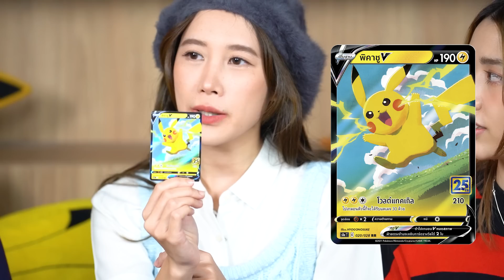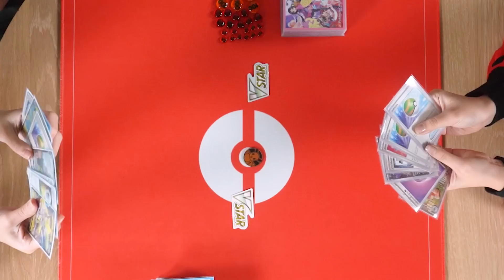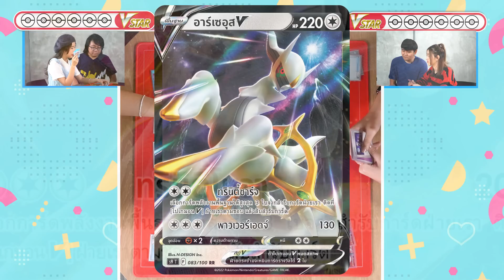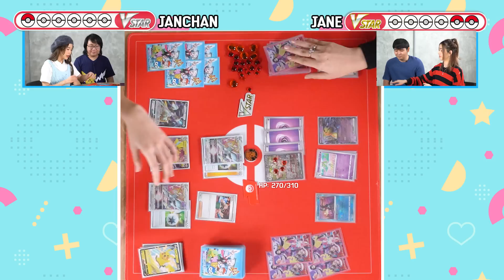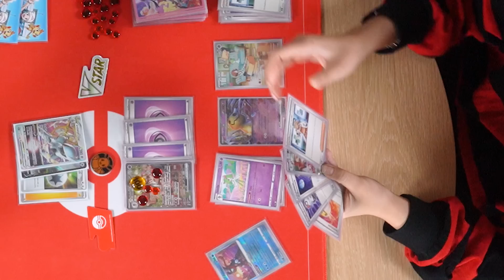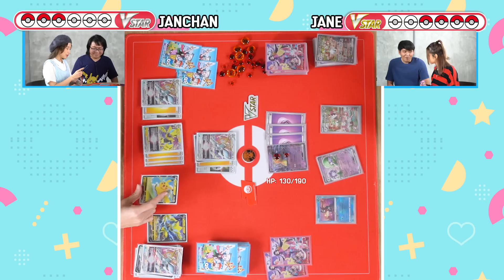Janchan & Jane กับวิถีแห่งโปเกมอนการ์ด | EP.1 เริ่มต้นการเดินทาง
สองสาวแจนจังและเจนมาพร้อมกับโปเกมอนคู่หูและความมั่นใจสูงทะลุมิติ แต่พวกเธอจะแบตเทิลได้เก่งซักแค่ไหน ติดตามได้ใน "Janchan & Jane กับวิถีแห่งโปเกมอนการ์ด"

ในตอนแรกนี้ทั้งสองจะมาเรียนวิถีแห่งโปเกมอนการ์ด แม้จะเลือกโปเกมอนคู่หูและจัดเด็คมาเอง แต่พวกเธอเล่นเป็นหรือยัง รู้กฏแค่ไหน ยังคงเป็นปริศนาธรรม

ทั้งสองจะกลายเป็นเทรนเนอร์ยอดฝีมือที่ไปแข่งการ์ดระดับประเทศอย่าง Pokémon Championships Thailand แล้วไปต่อที่สนามชิงแชมป์โลก Pokémon World Champions ที่ญี่ปุ่นได้ในไม่กี่เดือนจริงหรือ ต้องไม่ลืมติดตาม"Janchan & Jane กับวิถีแห่งโปเกมอนการ์ด" ตอน 2 ในเดือนพฤษภาคม

พิธีกร Penguin Hut และ OverBoot

ติดตามข่าวสารโปเกมอนการ์ดไทย อย่าลืมตามเพจ Pokémon TCG Thailand